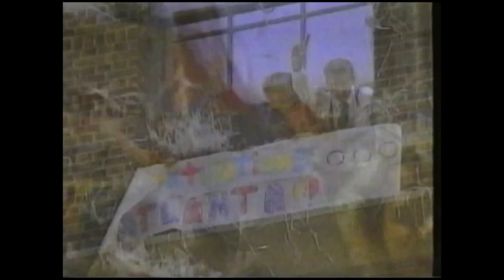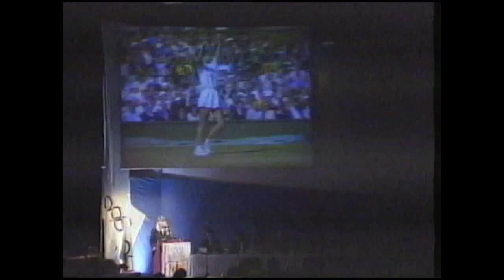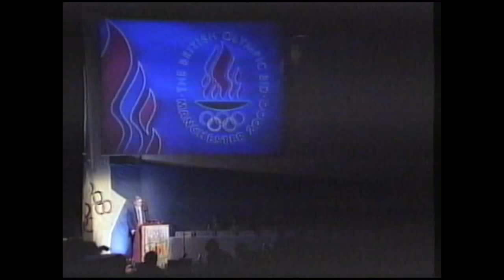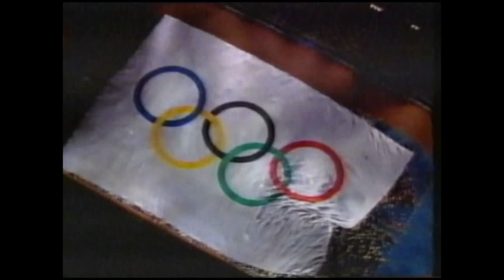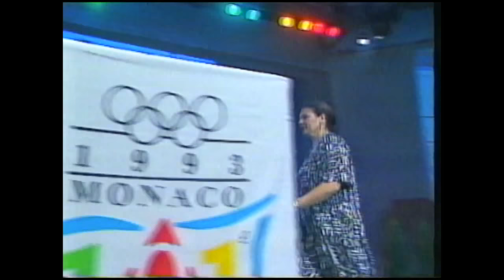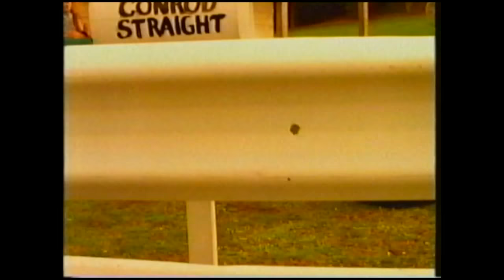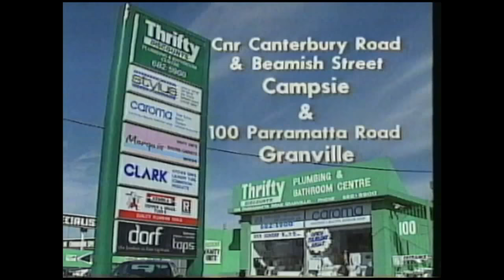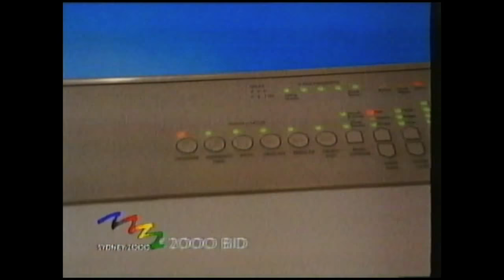Sydney 2000 Olympics Full Broadcast of Winning Bid - September 1993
"The winner is Sydney" by Juan Antonio Samaranch.  Full broadcast on the morning of Sept 24, 1993 showing Sydney Australia winning the right to host the 2000 Olympics.